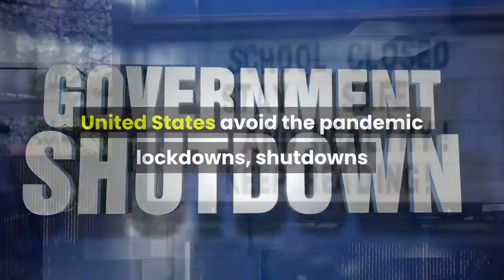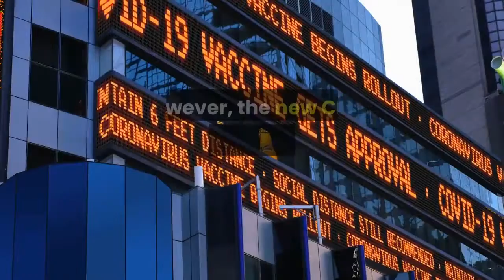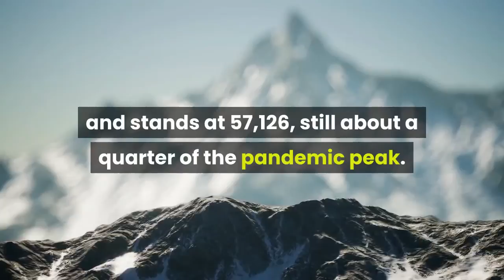U S CDC recommends vaccinated Americans wear masks indoors in many cases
WASHINGTON, July 27 (Reuters) - Americans fully vaccinated against COVID-19 should go back to wearing masks in indoor public places in regions where the coronavirus is spreading rapidly, U. S. health authorities said on Tuesday. In a toughening of guidance issued earlier this month, the U. S. Centers for Disease Control and Prevention (CDC) also recommended all students, teachers and staff at schools for kindergarten through 12th grade wear masks regardless of whether they were vaccinated. U. S. coronavirus cases have been rising due to the highly contagious Delta variant, which emerged in India but has quickly spread and now accounts for more than 80% of U. S. coronavirus cases. U. S. President Joe Biden said that increased vaccination and mask wearing would help the United States avoid the pandemic lockdowns, shutdowns and school closures that the country faced in 2020. “We are not going back to that,” Biden said. The CDC said that 63.4% of U. S. counties had transmission rates high enough to warrant indoor masking and should immediately resume the policy. Manhattan, Los Angeles and San Francisco meet the transmission criteria as does the entire state of Florida, but Chicago and Detroit do not. American Federation of Teachers President Randi Weingarten praised the new CDC mask guidance in a statement, calling it "a necessary precaution until children under 12 can receive a COVID vaccine and more Americans over 12 get vaccinated."People wear masks as they pass through a pedestrian subway as cases of the infectious coronavirus Delta variant continue to rise in New York City, New York, U. S., July 26, 2021. REUTERS/Andrew KellyThe CDC's previous guidance for schools only called for unvaccinated students to wear masks. However, the new CDC recommendations are not binding and many Americans, especially in Republican-leaning states, may choose not to follow them. At least eight states bar schools from requiring masks. Dr. Isaac Weisfuse, a medical epidemiologist at Cornell University Public Health, said the change was warranted but believes resistance was likely among some people. "I think we will get blowback because I think people might view it as backtracking," he said. The United States leads the world in the daily average number of new infections, accounting for one in every nine cases reported worldwide each day. The seven-day average for new cases has been rising sharply and stands at 57,126, still about a quarter of the pandemic peak. Two months ago, when the CDC announced that fully vaccinated people could shed their face coverings, COVID-19 was on the decline. Vaccinations have since slowed dramatically and only 58% of people eligible are fully vaccinated. New studies show that fully vaccinated people who become infected carry as much virus as unvaccinated people do, suggesting they may be able to transmit the infection to others, CDC Director Dr. Rochelle Walensky told reporters on a telephone briefing.